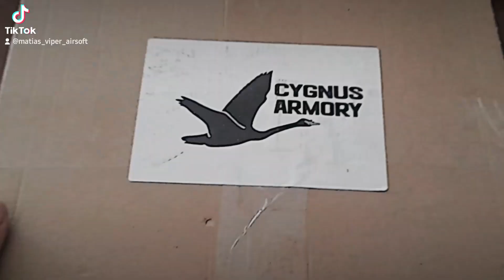Cygnus armory unboxing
🇵🇹 Uma caixa dos meus amigos da @cygnus_armory_airsoft_gear  Obrigado por estas prendas de natal adiantadas e vamos la experiementar.

🇬🇧 A box from my friends at @cygnus_armory_airsoft_gear Thanks for these early Christmas gifts and let's try them out.

⚠️ALL WEAPONS ARE AIRSOFT WEAPONS⚠️